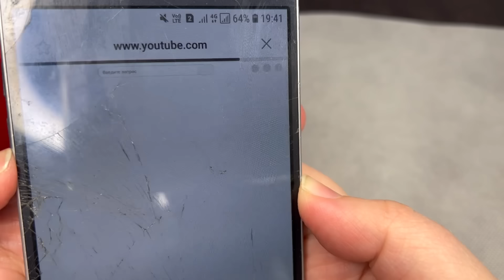237. ТРЕШ обзор винтажных украшений)))